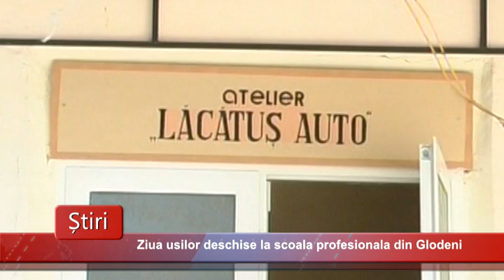2014 04 27 s Gl Ziua usilor deschise la scoala profesionala din Glodeni